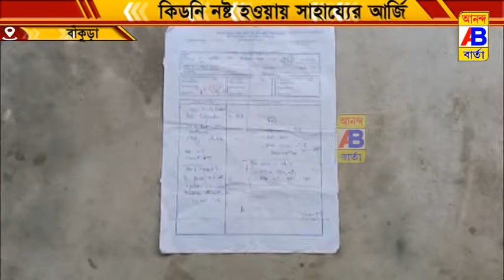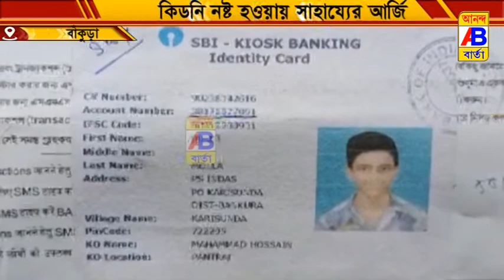দুটি কিডনি বিকল হয়ে পড়াতে অসহায় বুলেট মোল্লা ও তার পরিবার